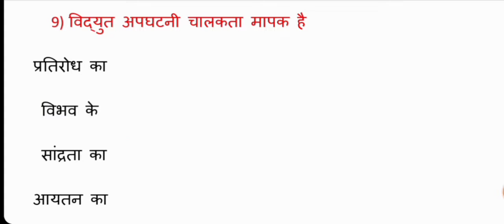class 12 chemistry viral objective/12th chemistry vvi objective bihar board/12th chemistry objective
class 12th chemistry viral objective//12th chemistry vvi objective 2022/inter chemistry objective vvi 2022 exam

12th chemistry vvi objective 2022
12th class chemistry vvi objective 2022
class 12th chemistry viral objective
class 12 chemistry objective 2022
class 12 chemistry question vvi
class 12 chemistry total objective in one video
question bank solution
chemistry objective answer key for class 12
board model question chemistry class 12
12th class chemistry question bank objective in one video
total objective question  answer of class 12
2009 to 2021 chemistry total objective question answer class 12
bihar board class 12 chemistry objective questions
chemistry class 12 objective question bihar board
chemistry class 12 objective model paper solution 2022 bihar board
class 12 chemistry viral paper
class 12th real paper chemistry 2022
12th chemistry viral Question 2022
Chemistry viral question 2022 12th
Bseb class 12th viral question 2022
class 12th chemistry viral paper
Bihar board inter chemistry viral question 2022
Bihar board 12th chemiatry vvi question 2022
12th vvi objective question 2022
inter vvi objective question 2022
Bseb 12th vvi objective question 2022
12 chemistry vvi objective question 2022
Objective question 12th vvi chemistry
vvi objective question chemistry class 12
class 12th chemistry objective question 2022
inter chemistry objective question vvi
12th chemiatry objective question 2022

12th chemistry vvi objective bihar board